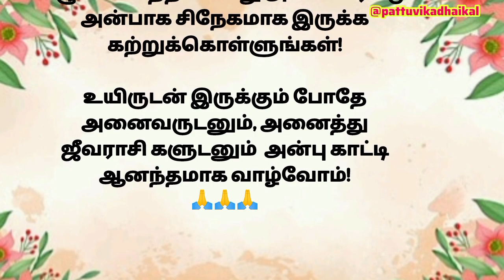விதி-சிறுகதை|படித்ததில்பிடித்தது story storytime bedtimestories #@pattuvinkadhaigaltamil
padithathil pedithathu
கதை வாசிப்பு நேரம்

விதி-சிறுகதை|படித்ததில்பிடித்தது story storytime bedtimestories #‎@pattuvinkadhaikal

அன்பான உறவுகளே 🙏
உங்களுக்கு இந்த கதை பிடித்து இருந்தால்
ஒரு லைக் கொடுங்கள் எது போல கதைகள் பிடிக்கும் எனில் இந்த சேனலை சூபிசகிரிபே செய்து ஆதரவு தாருங்கள் தோழமையே 🙏

உங்கள் அன்பே எனக்கு உத்வேகம்.

படித்ததில் பிடித்தது